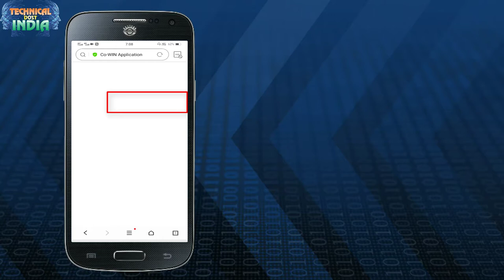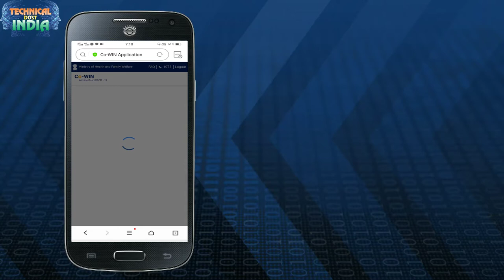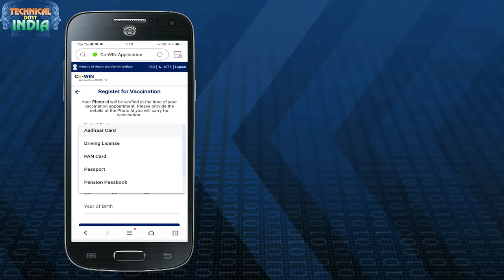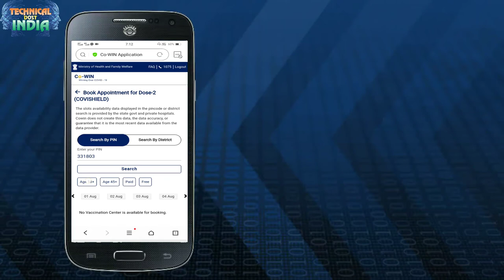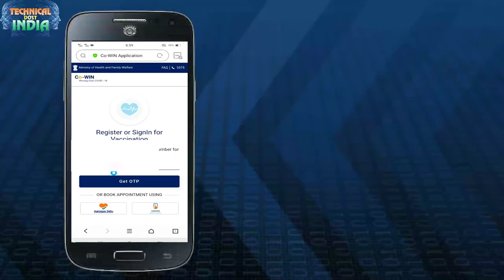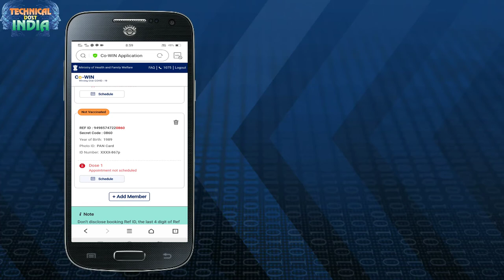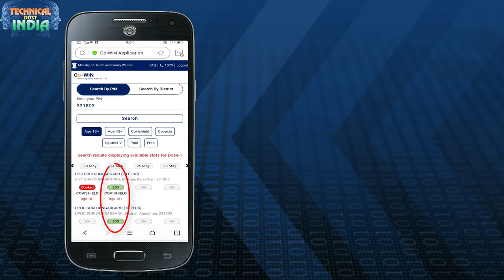Covid-19 Vccine 💉Registration For 18+ In India full Process 🔥🔥🔥🔥🔥🔥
01  Laptop user के लिए usefull Information||Laptop On नहीं हो रहा||On होते ही ऑफ हो जाता है||Problem fix
03  किसी को फोने देने से पहले ये वीडियो जरूर देखे||How To Use Screen Pinning In Smart Phone||use full

वैज्ञानिकों ने इसे तैयार करने के लिए चिंपांज़ी को संक्रमित करने वाले एक वायरस में कुछ बदलाव किये हैं और कोविड-19 के आनुवंशिक-कोड का एक टुकड़ा भी इसमें जोड़ दिया है. इन तीनों ही वैक्सीन को अमेरिका और ब्रिटेन समेत कुछ देशों में आपातकालीन इस्तेमाल की मंज़ूरी दी जा चुकी है
01-एक ही मोबाइल नंबर से कोविनपोर्टल पर कितने लोग कोविड-19 का टीकाकरण रजिस्टर कर सकते हैं?
एक ही मोबाइल नंबर से अधिकतम 4 लोग टीकाकरण के लिए रजिस्टर कर सकते हैं।
02-आप निम्न में से किसी से भी संपर्क कर सकते हैं: a. हेल्पलाइन नंबर: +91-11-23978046 (टोलफ्री- 1075) b. टेक्निकलहेल्पलाइननंबर: 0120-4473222 c. हेल्पलाइनईमेल आईडी: आप सलाह के लिए उस टीकाकरण केंद्र पर भी संपर्क कर सकते हैं जहां से आपने टीकाकरण कराया है।
03-एक बार अपॉइंटमेंट तय होने के बाद आपको अपने रजिस्टर्ड मोबाइल नंबर पर अपॉइंटमेंट के लिए चुने गए टीकाकरण केंद्र, दिन तथा समय का एसएमएस प्राप्त होगा। आप अपॉइंटमेंटस्लिप भी डाउनलोड कर सकते हैं या इसे अपने स्मार्ट फोन में रख सकते हैं।
04-क्या कोविड 19 वैक्सीन लेना अनिवार्य है?
कोविड - 19 का टीकाकरण स्वैच्छिक है | फिर भी, कोविड 19 वैक्सीन की पूरी खुराक लेने की सलाह दी जाती है जिससे लोग स्वयं को सुरक्षित कर सकें और इस बीमारी को परिवार के सदस्यों, मित्रों, सम्बन्धियों और सहकर्मियों सहित करीबी संपर्क वाले लोगों में फैलने से रोक सकें!